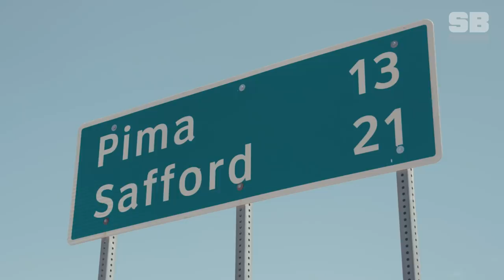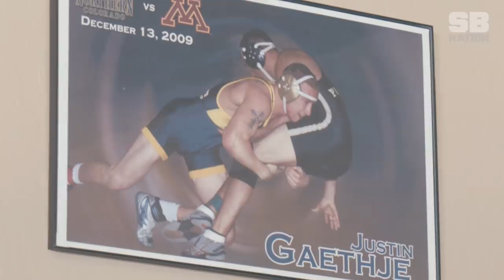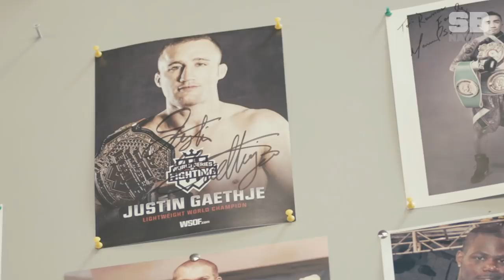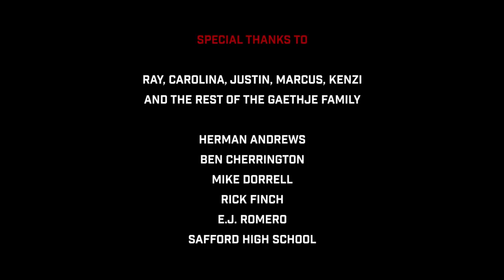The story of Justin Gaethje’s journey to the UFC - Origins, Episode 18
Justin Gaethje was always a great wrestler, but after his first ever fight, he knew that's where his future would be.